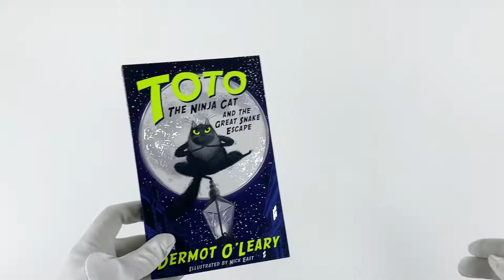Toto the Ninja Cat Series 4 Books Collection Set By Dermot O Leary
Description:

Title in the set
Toto the Ninja Cat and the Great Snake Escape
Toto the Ninja Cat and the Incredible Cheese Heist
Toto the Ninja Cat and the Superstar Catastrophe
Toto the Ninja Cat and the Mystery Jewel Thief

Meet Toto: she no ordinary cat, and she can not wait to have an adventure with you. From one of the UK best-loved broadcasters, perfect for fans of The Aristocats, The Secret Life of Pets and Atticus Claw Breaks the Law. Toto the cat and her brother Silver live footloose and fancy-free in a townhouse in London. Toto is almost totally blind, and learned to trust her senses from a ninja cat-master who taught her back in Italy where they were born. By day, Toto and Silver seem to be ordinary cats, but by night, they love to have adventures.

Toto is no ordinary cat, and she can not wait for you to join her on her SECOND ninja adventure. From one of the UK best-loved broadcasters, perfect for fans of The Aristocats, The Secret Life of Pets and Atticus Claw Breaks the Law. Toto, the amazing ninja cat, is back and cooler than ever. Toto is almost blind, but that does not stop her having brilliant adventures.

Toto is no ordinary cat, and she can not wait for you to join her on her THIRD ninja adventure. From one of the UK best-loved broadcasters, perfect for fans of The Aristocats, The Secret Life of Pets and Atticus Claw Breaks the Law. After months of keeping London safe from notorious animal bad guys, Toto the Ninja Cat is going on a well-earned holiday to the world most famous music festival - Catstonbury

Toto and her friends are due to be looking after the French ambassador on a day of sightseeing, finishing at the Tower of London to see the animal world crown jewels: a sacred diamond cat collar. But when they arrive, the collar has disappeared - and what worse, it looks like Toto boss Larry is responsible, with Toto as his accomplice. Toto is almost arrested, but she escapes to try and get to the bottom of the mystery and clear her name.